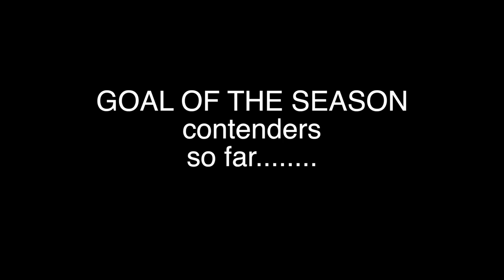GOAL OF THE SEASON - so far...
2 contenders for GOAL OF THE SEASON - Which is better? You decide!